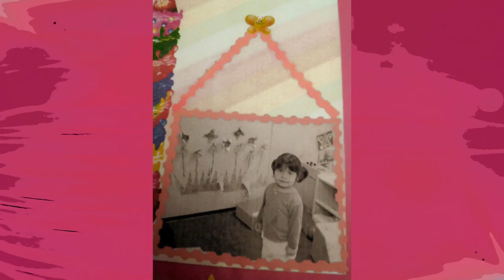Memorias Ana Mis Quince